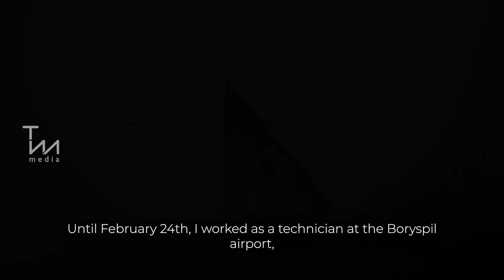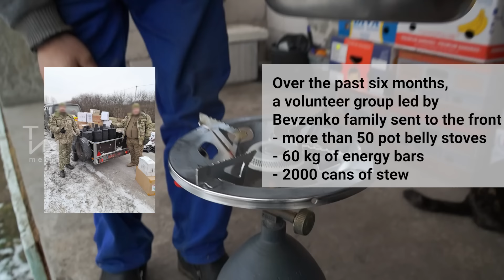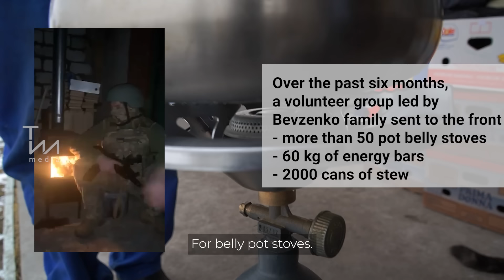Rapid response team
The Rapid Response Team is a volunteer association of Boryspil residents founded by the family of Maryna and Yevhen Bevzenko. Before the full-scale invasion, Yevhen Bevzenko worked as a technical engineer at Boryspil Airport. Maryna Bevzenko has been a sales executive at an international beauty company for the past few years. With the start of the full-scale invasion, it became clear that work at the airport work and beauty company became a thing of the past for them.
However, like many Ukrainians, Yevhen and Maryna could not stay away from the war and decided to help in any way they could. So, in early summer, the Bevzenko family started volunteering and attracted many people to join them. The first stage of the association's activities was to help residents of the de-occupied villages in Kyiv Oblast to dismantle the rubble of destroyed houses and try to repair them if possible. Until the cold weather hit, Yevhen and his team helped the affected families with housing and its restoration.

With the onset of cold weather, repair work became impossible. At that time, a new need emerged – heating systems for civilian housing and the military. Now, a team of volunteers led by Yevhen is manufacturing a variety of heating cylinders.

His wife Maryna has gathered around her a large number of women who engaged in helping the service members. Their main activity now is weaving nets for the military at the front line and preparing long-lasting food. They also help women involved to support each other and put their skills to good use. The women also prepare long-lasting food and deliver it to the military at the front. They hope that this will help the Ukrainian Army to resist the enemy.

Throughout its activities, the volunteer rapid response team has managed to unite about 200 dedicated volunteers who continue to organize various activities. In our film, we managed to talk to some of the Rapid Response Team members about their work.

Бригада Швидкого реагування

Волонтерська бригада швидкого реагування – це волонтерське об’єднання небайдужих бориспільчан, засновниками якої є родина Марини та Євгена Бевзенків. До повномасштабного вторгнення Євген Бевзенко працював техніком-інженером в аеропорту "Бориспіль". Натомість Марина Бевзенко останні кілька років обіймала керівну посаду у відділі продажів міжнародної косметичної компанії. З початком повномасштабного вторгнення стало зрозуміло, що ні робота в аеропорту, ні міжнародна косметична робота залишилися для наших героїв у минулому.
Проте, як і багато українців, Євген і Марина не змогли залишитися осторонь воєнних подій і вирішили, що можуть допомогти чим можуть. Так, на початку літа родина Бевзенків зайнялася волонтерською діяльністю та залучила до неї велику кількість зацікавлених. Першим етапом діяльності асоціації була допомога мешканцям деокупованих сіл Київської області: розібрати завали зруйнованих будинків та спробувати якось відремонтувати будинки, якщо це можливо. До самих холодів Євген разом із командою допомагав постраждалим родинам з житлом та його відновленням.

З приходом холодів проведення ремонтних робіт стало неможливим і часто не мало такої можливості. У цей час з'явилася нова потреба - системи опалення цивільного житла та військових. Зараз команда волонтерів на чолі з Євгеном виготовляє різноманітні опалювальні балони.
Його дружина Марина зібрала навколо себе велику кількість домогосподарок, матерів, які володіють господарськими здібностями і знайшли собі такий вид допомогу. Основна їхня діяльність зараз – плетіння сіток для військових на передову та підготовка продуктів тривалого збергіання. Така діяльність допомагає не лише військовим, які потребують сіток. Але вони також допомагають жінкам підтримувати одна одну та застосовувати свої навички в корисних цілях. Також жінки власноруч готують продукти тривалого зберігання та здають їх військовим на фронт. Сподіваються, що це допоможе військовим протистояти ворогу.

За весь час своєї діяльності волонтерській бригаді швидкого реагування вдалося об’єднати близько 200 відданих справі волонтерів, які продовжують здійснювати різноманітні заходи. У нашому фільмі нам вдалось поспілкуватись з частиною учасників Бригади швидкого реагування про їх діяльність.